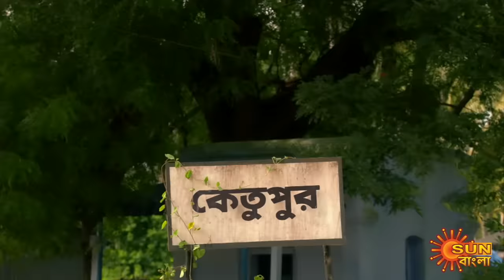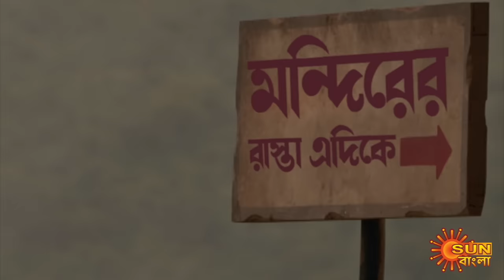Onno Roope Nandini - Full Episode | 19 April 2021 | Sun Bangla TV Serial | Bengali Serial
Watch the latest video of your favorite Bengali Serial that airs on Sun Bangla TV.

Watch all Sun Bangla TV Programs also on Sun NXT. Watch the latest movies in DOLBY DIGITAL PLUS, 4000+ Movies in HD, 40+ Live TV Channels, TV Shows, TV Serials, Music Videos, Comedy and exclusives on Sun NXT at anywhere anytime.